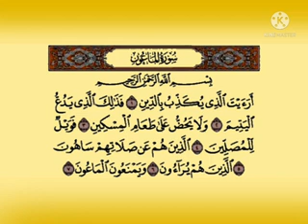٢ أكتوبر ٢٠٢١